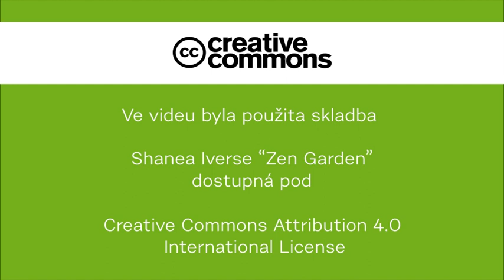1. Zelené hovory - Jana Krumpholcová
Rozhovor se zelenou zastupitelkou Mladé Boleslavi a Středočeského kraje Janou Krumpholcovou